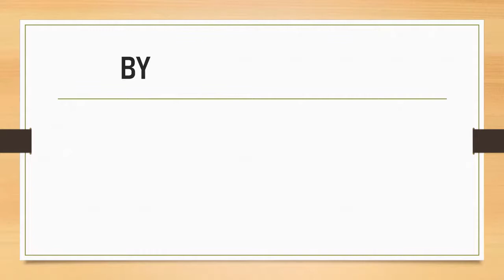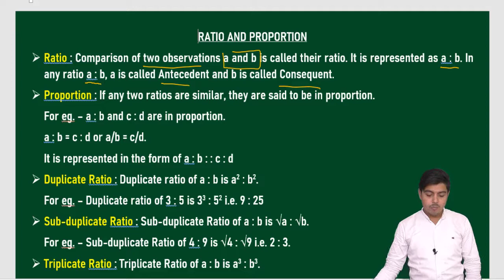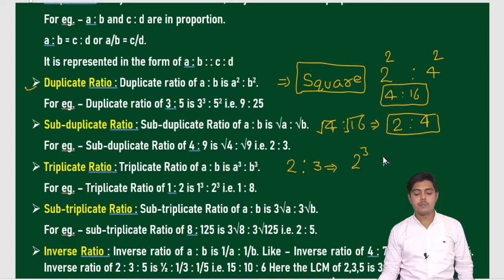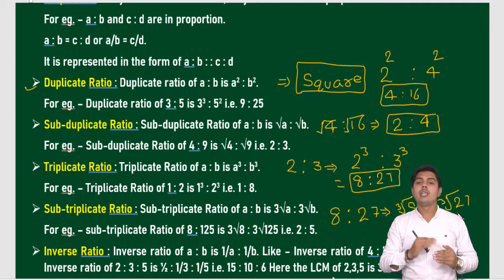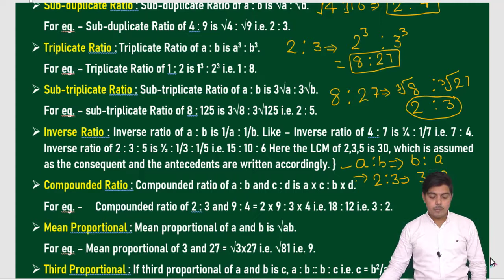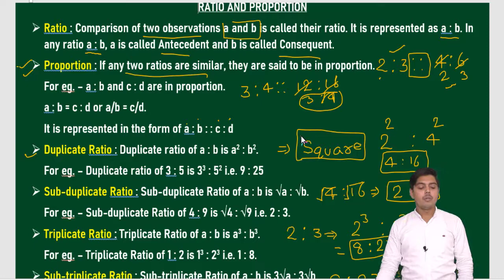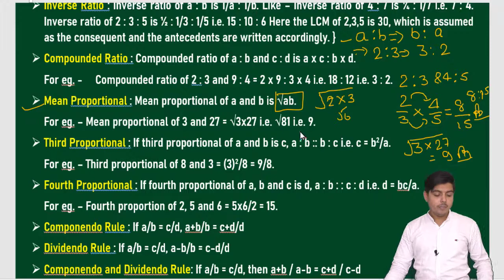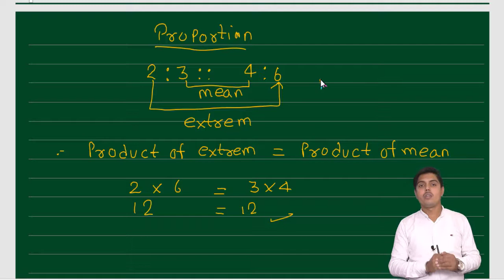CA FOUNDATION RATIO